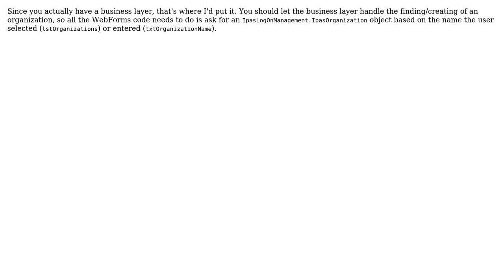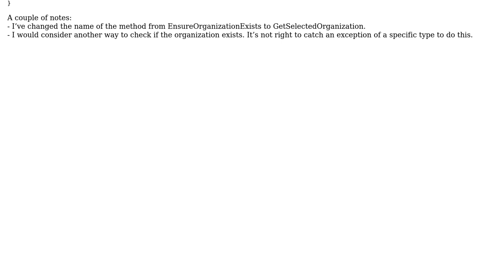Code Review: Should this code be in the code behind or separate class? (3 Solutions!!)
Code Review: Should this code be in the code behind or separate class?

With thanks & praise to God, and with thanks to the many people who have made this project possible! | Content (except music & images) licensed under CC BY-SA | Music | Images & others | With thanks to user Peter Smith user Matt McHugh user Jimmy Hoffa user Ivan and the Stack Exchange Network Trademarks are property of their respective owners. You are responsible for your own actions.